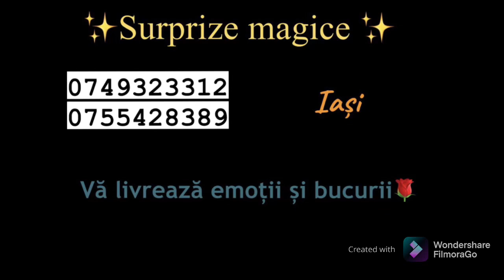Surprize magice Iași✨pentru soție